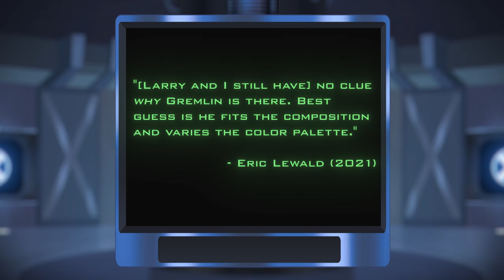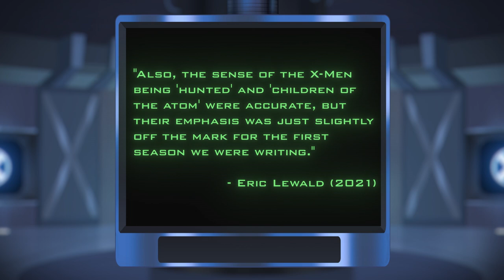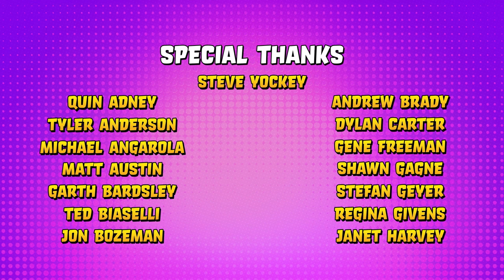The History of X-Men: The Animated Series' Opening Titles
X-Men: The Animated Series premiered on October 31, 1992 and quickly became the #1 kid’s show in America, making the X-Men a household name (and selling millions of action figures). One of the most memorable parts of the show was its unforgettable opening titles with its ear worm theme song. In this video you’ll learn the behind the scenes stories behind the classic theme song and opening titles. Including the original, scrapped concept for the titles. Plus commentary from X-Men: The Animated Series showrunner Eric Lewald.

Oh! And just who is that weird pink guy anyway…?

Purchase Eric and Julia Lewald’s coffee table book (seriously BUY THIS BOOK) “The Art and Making of X-Men: The Animated Series” here:

All 76 episodes of X-Men: The Animated Series are now streaming on Disney+:

Written and Hosted by Jake Wallace
Edited by Zack Ogle, Brandt Snyder and Jake Wallace
Graphics by Benjamin Anders, Michael Scanlon and Brandt Snyder
Theme Music Composed by Jordan Buffaloe